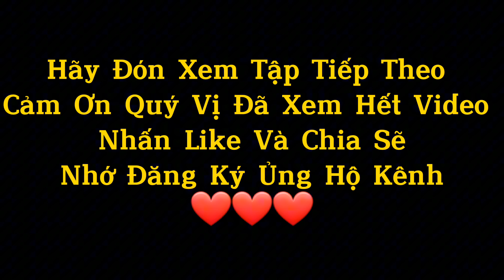Khôi Lại Buồn Điện Thoại Hùng Cao